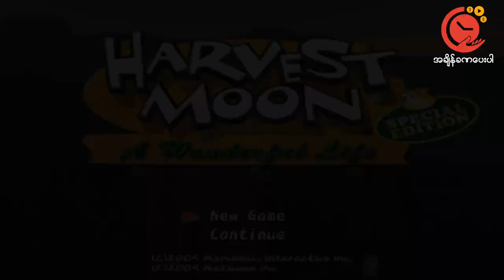Game Story | MMK